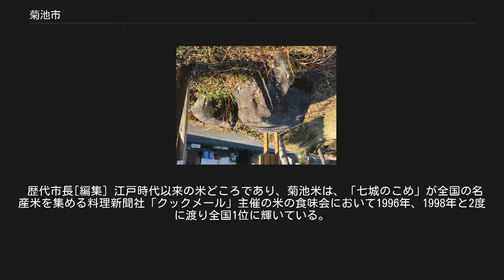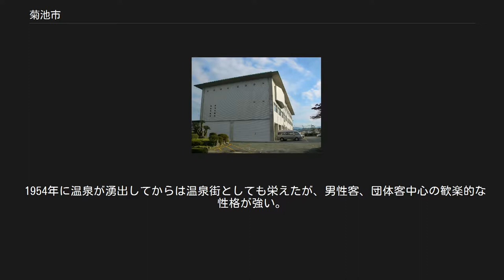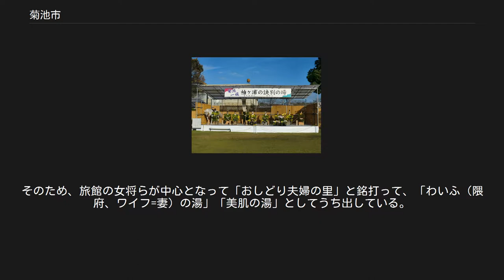菊池市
菊池市（きくちし）は、熊本県北部に位置する市である。
 熊本県の北部を流れる菊池川の上流、熊本市から北東約25kmの場所に位置し、市域中央部から南西部は熊本平野の北東端にあたる。
大宰府府官の流れをくむ菊池氏の本拠地・隈府（わいふ）を中心に市街地が形成されている。
 東部は阿蘇外輪山の天然生広葉樹で覆われ、野鳥の宝庫。
その間を縫う清冽な菊池川の源流が大小の瀬と渕と滝をつくり菊池渓谷をなしている。
菊池渓谷は日本名水百選にも選ばれており、夏でも平均水温が13度で避暑地として知られ、毎年4月の山開き以後30 - 40万人の人が訪れる。
この一帯の国有林は、1965年には九州で初めて自然休養林に指定されている。
 北部は大分県と隣接している。
 平成の大合併で合併した地区は旧町村名を従来の大字の前に冠している。
 七城町 旭志(旧旭志村) 泗水町 7世紀後半に、九州防衛のための古代山城の一つ、鞠智城（きくちじょう）が築かれた。
平安時代の『倭名類聚抄』では「菊池」と書いて「久々知」（くくち）と訓じている。
 隈府を本拠とする菊池氏は、南北朝時代には後醍醐天皇の皇子・征西将軍宮懐良親王を奉じて大宰府に進出し、九州中部・北部における南朝方の一大勢力となった。
室町時代には薩南学派の祖である桂庵玄樹が儒学を説くなど、文化的発展も見せた。
 江戸時代には、菊池地方は穀倉地帯として知られ、菊池米（肥後米）は、播州米・備州米とともに最高級の品質とされ大坂堂島の米相場を決定する際の基準とされていた。
菊池川河口近くの高瀬（現・玉名市）も、熊本藩最大の米の積出港として栄えた。
 歴代市長[編集] 江戸時代以来の米どころであり、菊池米は、「七城のこめ」が全国の名産米を集める料理新聞社「クックメール」主催の米の食味会において1996年、1998年と2度に渡り全国1位に輝いている。
また、財団法人日本穀物検定協会主催の食味ランキングにおいても「熊本 城北」産のヒノヒカリがこの品種としては全国で初めて2001年度に（その後2005年度、2008年度～2015年度にも）最高ランク「特A」を受賞している。
 他にもメロン・ゴボウ・シイタケ等の栽培や畜産が盛んである。
2006年の農業産出額は282.4億円で、熊本県では八代市に次いで第2位、うち畜産は熊本県では第1位、全国の市町村中でも第5位である（なお2007年以降、農林水産省は市町村レベルの農業産出額統計を作成していない）。
 西日本最大の酪農地帯で果物栽培も盛んであるため市内にオリジナルのアイスクリーム等を製造・販売する店が多く現れ、菊池アイスと銘打って毎年夏にキャンペーンを展開するようになっている。
 第二次産業としては、自動車および電子機器関連工場が多く立地する。
2012年の製造品出荷額等は1504.5億円で、熊本県では熊本市、菊陽町、大津町、八代市、合志市に次いで第6位である。
 1954年に温泉が湧出してからは温泉街としても栄えたが、男性客、団体客中心の歓楽的な性格が強い。
そのため、旅館の女将らが中心となって「おしどり夫婦の里」と銘打って、「わいふ（隈府、ワイフ=妻）の湯」「美肌の湯」としてうち出している。
 高等学校[編集] 公立 私立 中学校[編集] 市立 小学校[編集] 太字の学校は標準服がある。
 市立 菊池プラザ 最寄り空港は熊本空港（阿蘇くまもと空港）。
 かつてはJR九州バス山鹿線の路線バスが運行していたが、2006年3月1日に廃止され、路線は産交バス・熊本電鉄バスにそれぞれ譲渡された。
 一般国道 主要地方道 一般県道 道の駅 菊池菊人形・菊祭り 菊池神社 ★は故人